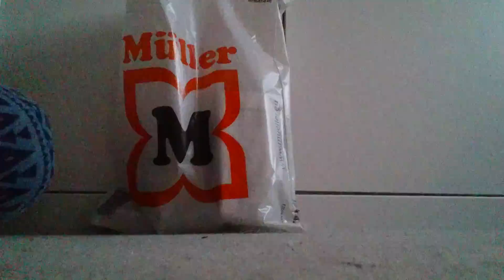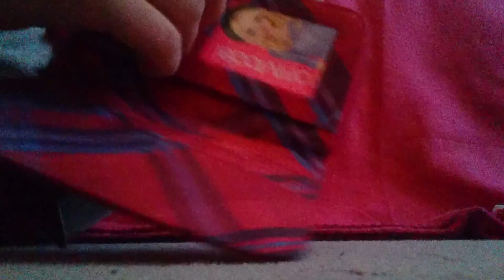Geldtasche top Model